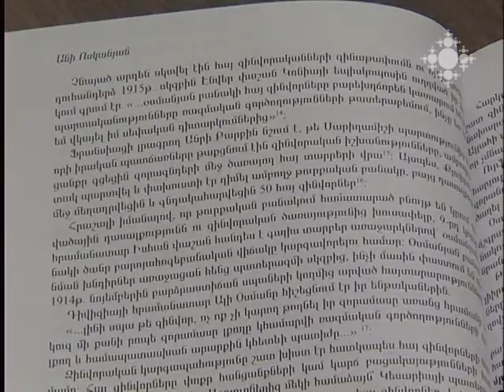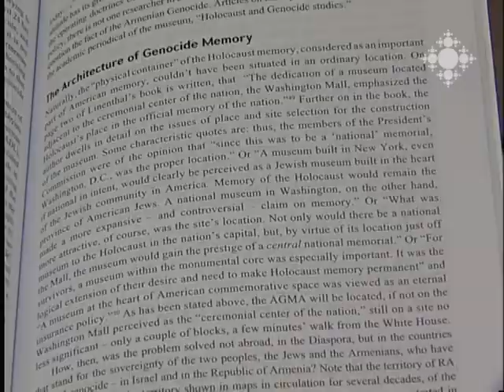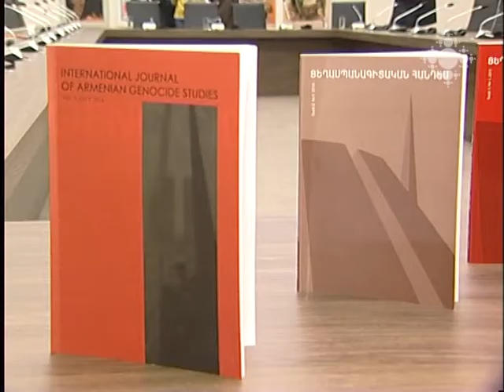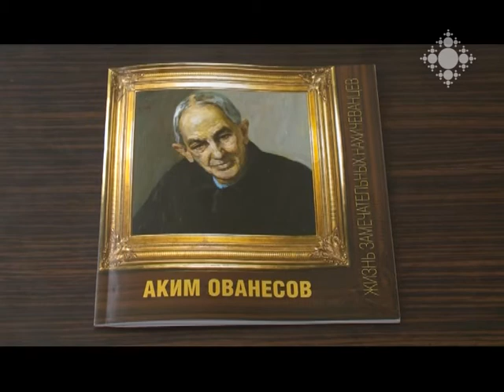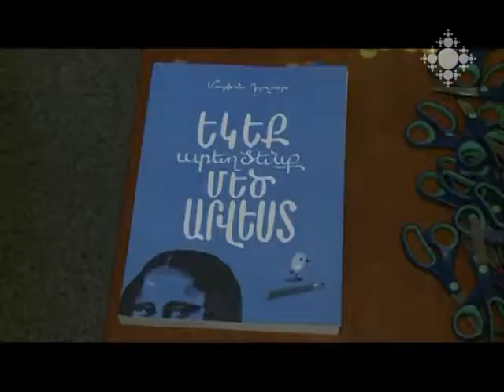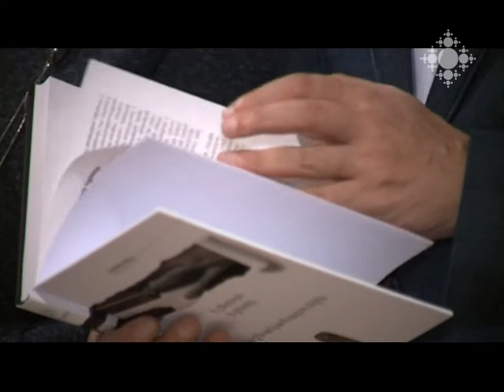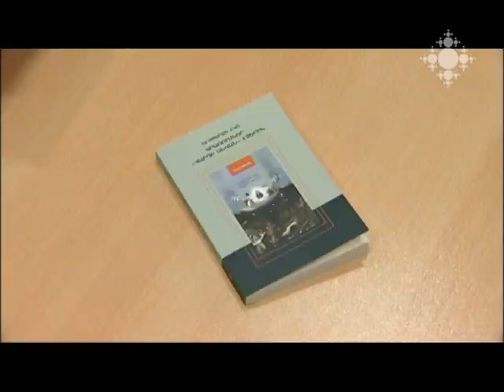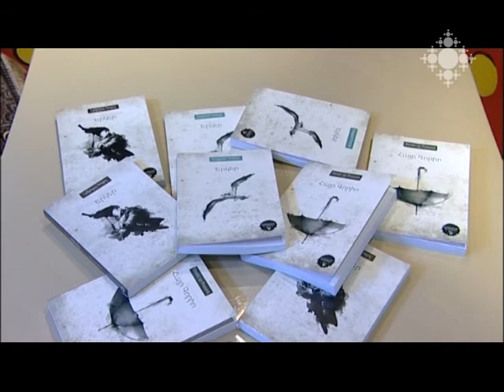Մշակութային ազդագիր 26.01.2015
Ցեղասպանության թանգարան-ինստիտուտը երկու նոր պատբերական է ներկայացրել:
Հայոց ցեղասպանության 100-րդ տարելիցին ընդառաջ Հայաստան է բերվել Ակիմ Ավանեսյանի «Դարից դար» կտավը:
«Զանգակ» հրատարակչության նախաձեռնությամբ երեք օր Ժամանակակից արվեստի թանգարանում պատանիների համար արվեստի միջոցառում-պարապմունք է անցկացվել:
«Անտարես» հրատարակչությունը հունվարի 24-ին անցկացրել է «Նոբելյան մրցանակակիրներ» շարքով լույս ընծայված Օրհան Փամուքի «Իմ անունը Կարմիր է» և Էլֆրիդե Ելինեկի «Դաշնակահարուհին» գրքերի շնորհանդեսը և «Գրական Սըր» մրցանակաբաշխությունը:
Նոր գրքեր գրխանութներում
Շաբաթվա հոբելյանները

Museum Institute of the Armenian Genocide has presented two new journals.
Ahead of the Centennial of the Armenian Genocide, the painting of Akim Avanesyan “From Century to Century” was brought to Armenia.
By the initiative of Zangak Publishing House, an art event-training designed for the youth was held in the Modern Art Museum.
On January 24, Antares Publishing House organized the presentation of Orhan Pamuk’s “My name is Red” and Elfriede Jelinek’s “The Piano Teacher”, within the scope of the series “Nobel Prize Winners”, and also the contest “Literary Sir”;
New books at bookstores